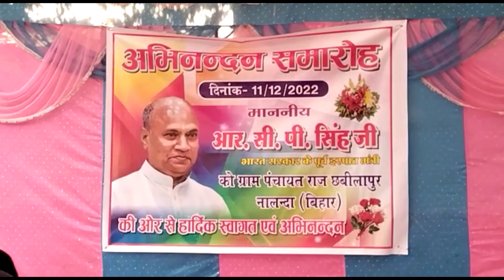इनको खेलकूद से कोई मतलब नहीं, एक ही खेल आता हैं CM को पलटी मारना !!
धन्यवाद
टीम NewsPR